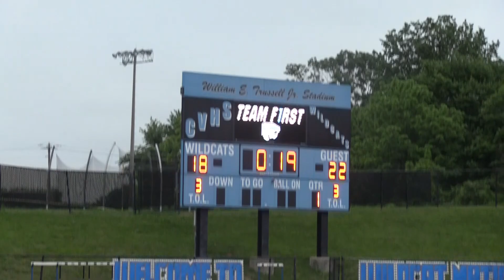Sophie Larkin Powerpuff College Recruiting Highlights